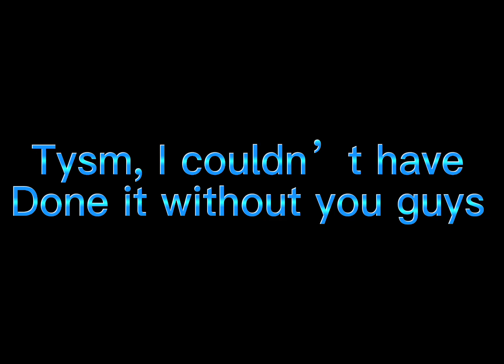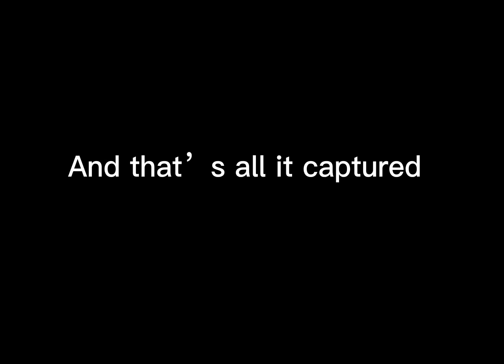SO CLOSE… Going from a pickup truck to a concept | Day 5 | Roblox Jailbreak